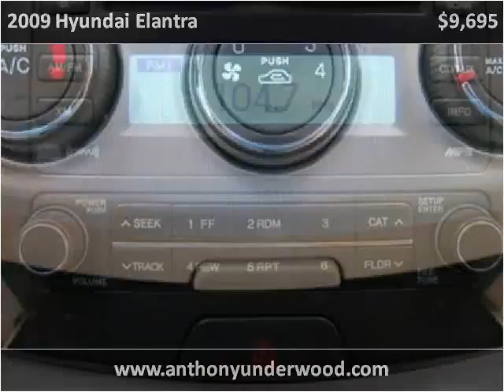2009 Hyundai Elantra Used Cars Birmingham AL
This 2009 Hyundai Elantra is available from Anthony Underwood Automotive.